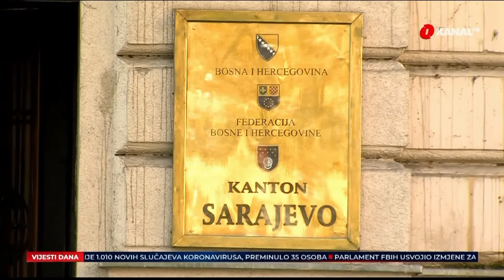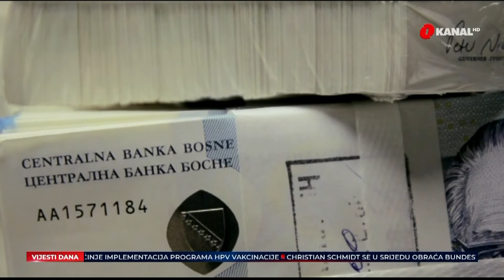Kanton Sarajevo je najveći generator uplate indirektnih poreza - "Ponder II je nepravedan!"